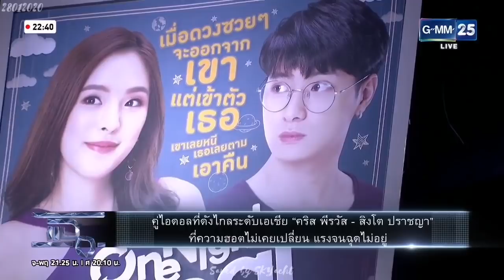200128 - แฉคืนนี้ - ไอดอลที่ดังไกลทั่วทั้งเอเชีย คริส พีรวัส – สิงโต ปราชญา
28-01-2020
GMM25 Facebook Live